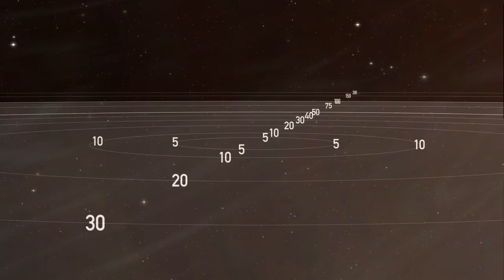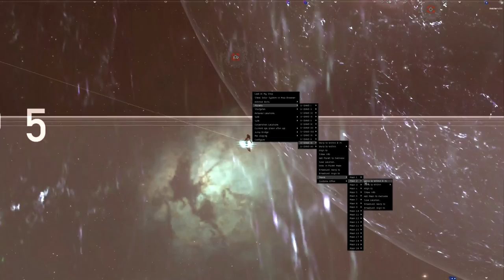U-QVWD HERO Defense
HERO's Defense of U-QVWD from the perspective of the Ewar wing.  Vegas crashed when I attempted to render the full video, so this is just a snippet where the most action happened.